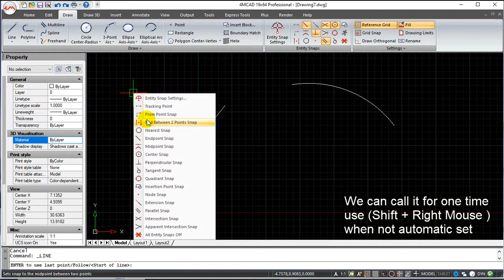4MCAD v19 Commands English - Midpoint Snap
4MCAD v19 Commands English - Midpoint Snap.